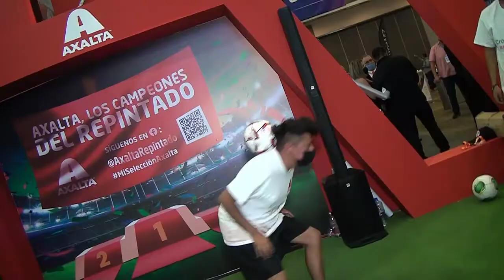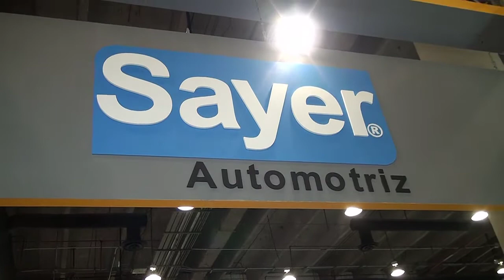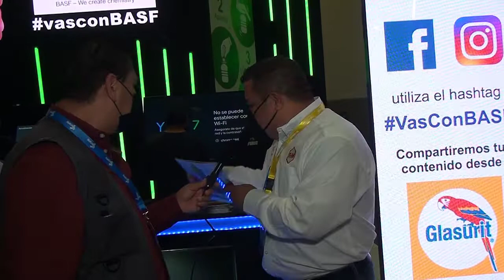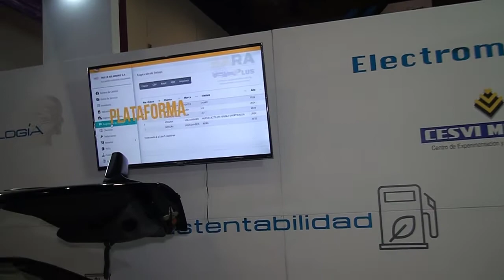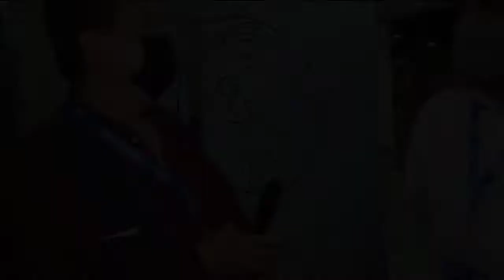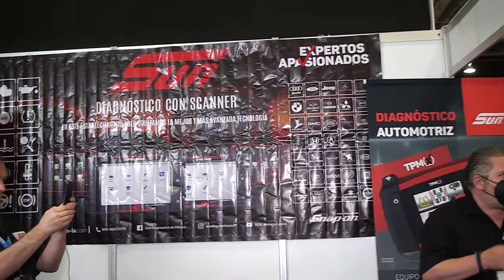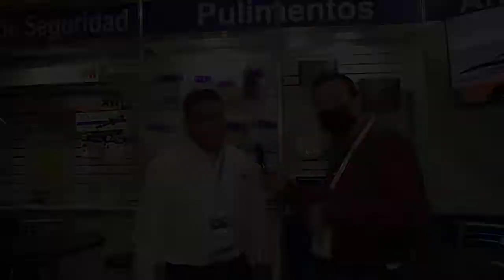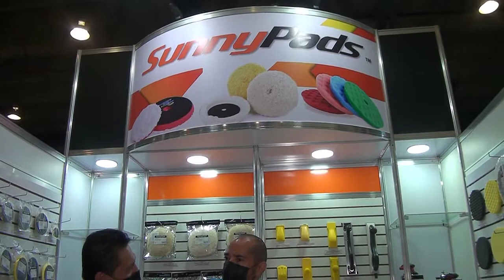Expo Cesvi 2022 Estuvimos con el Piloto Kevin Salgado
Aprovecha las cortesías que te otorga PARTSLINK24 y lo más destacado de la ExpoCesvi 2022.

Agradecemos al comité de Expo Cesvi 2022, al wtc y a nuestros amigos entrevistados

00:00 Expo Cesvi 2022- Bienvenida
02:15 RUNSA - Alejandra Zárate M - RUNSA.COM.MX
05:14 SUBASTAS VENTURA - Dripi - SUBASTASVENTURA.COM
09:00 GRUPO SAYER - Sofía e Iraniel Monarrez - GRUPOSAYER.COM
17:06 VALSPAR MEXICANA - Andrés Reyes - VALSPARAUTOMOTIVE.COM.MX
21:34 AUTOLINE - Juan Reyes - AUTOLINE.MX
26:05 BASF - Sofi y Humberto González - BASFREFINISH.COM
31:14 AKRON - Isaac Ortiz - AKRON.COM.MX
35:55 SARTORIUS - Armando Millán y Ana Paula Perkins- SARTORIUS.COM
40:03 CESVI MEXICO - Luis Rodríguez - CESVIMEXICO.COM.MX
43:54 CHICAGO PNEUMATIC - Samantha, Daniel González - CP.COM
48:22 HERRAMIENTAS Y CERAS - Edgar Lugo
51:40 Piloto Kevin Salgado -  Categoría TC2000
53:18 ROBERLO & DISOLAC - Anastasiia y César  - ROBERLO.COM
59:54 90 días de Costesía en PARTSLINK24 - Alfredo de la Vega - PARTSLINK24.COM
01:08:06 Sun Diagnostics de México - Enrique Ampudia - SUN-LA.COM
01:16:05 ROTO CRISTALES Y PARTES - Gerardo Hernández - ROTO.COM.MX
01:22:52 SEGUROS ATLAS - Jovana - SEGUROSATLAS.COM.MX
01:25:51 SHERWIN-WILLIAMS - Fidencio López-SHERWINAUTOMOTIVE.COM.MX
01:29:03 FANDELI & SONAX - César Ruiz - FANDELI.COM & SONAXMEXICO.COM
01:32:53 AXALTA - Karla Tortolero - AXALTA.MX
01:35:10 SUNNYPADS - Fernando Zárate - SUNNYPADS.MX
01:38:22 MIKEL'S - Israel Olvera - MIKELS.COM.MX
01:45:15 Expo Cesvi 2022 - Agradecimientos